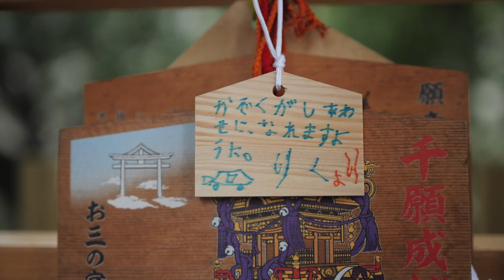【横浜・七五三】5歳男の子の七五三（お三の宮日枝神社・4K）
撮影・編集：ウチキフィルム
ロケーション：お三の宮日枝神社
約10年前のパパママの結婚式の撮影からのお付き合いのご家族。
お宮参りの頃から知っている男の子が絵馬に何をお願いする？と聞かれて「家族が幸せになりように」と答えてお兄ちゃんに書いてもらう姿がとっても素敵でした！

ウチキフィルムはビデオグラファーの夫とフォトグラファーの妻、夫婦2人の小さなチームです。
2014年から写真とムービーでたくさんのご家族を撮影させていただいております。
家族で過ごす温かな時間を記録することで愛しい記憶を残していきたい。
その記憶がいつか人生の支えとなりますように。